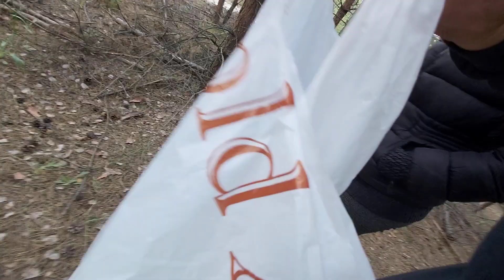Поход за грибами в мае!!!